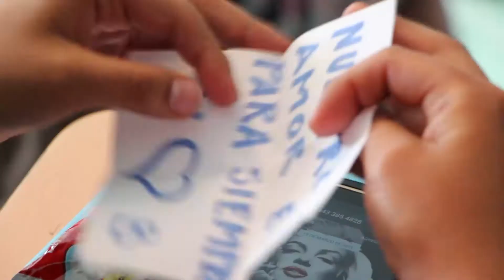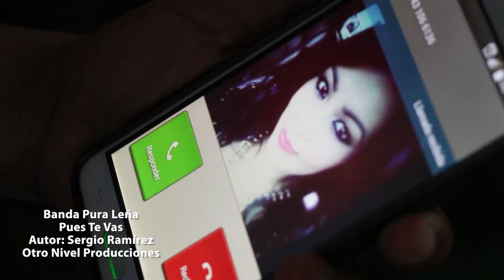Banda Pura Leña ::: Pues Te vas ::: 2015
Otro Nivel producciones presenta a la BANDA PURA LEÑA DE MORELIA con su nuevo video "PUES TE VAS". @otro nivel channel